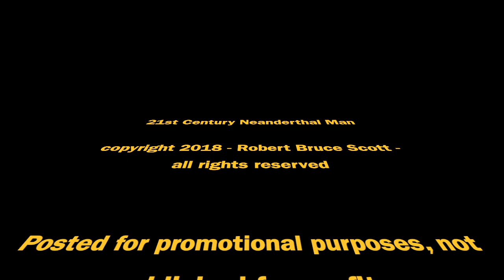21st Century Neanderthal Man copyright 2018 Robert Bruce Scott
21st Century Neanderthal Man - copyright 2018 Robert Bruce Scott